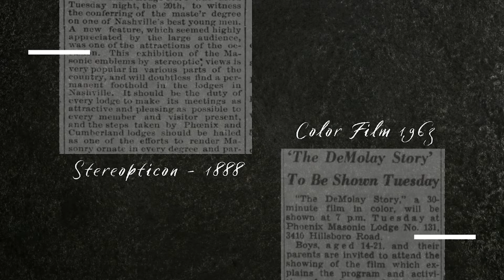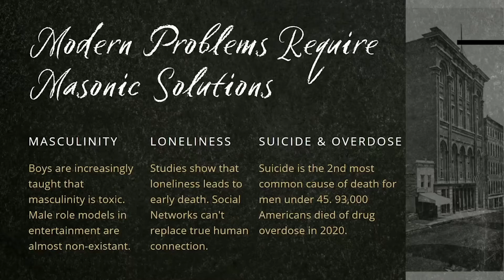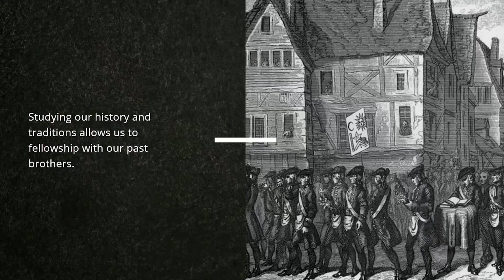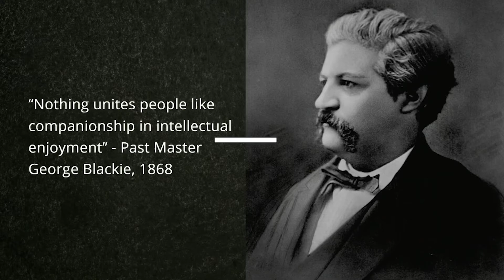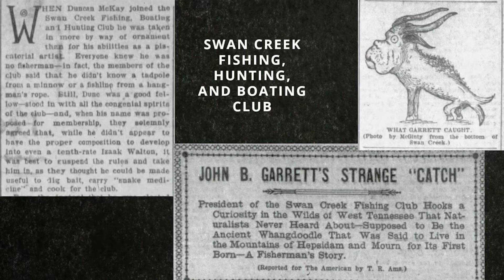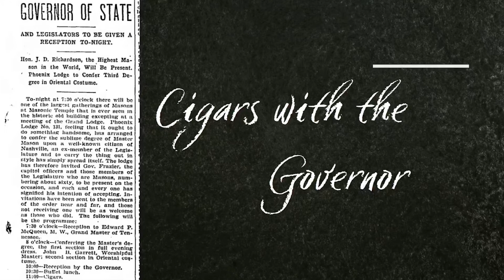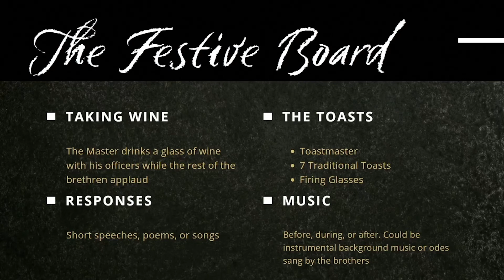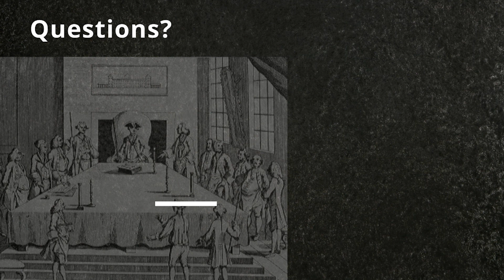Tending the Flame by W.˙. Brother Ryan Turbeville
Echoes from the Hall is a LIVE EVENT that is hosted by West Nashville Pheonix Lodge #131. It is a collection of Masonic Education Pieces that showcase some of the greatest Lecturers within TN Freemasonry. The topics vary depending on the lecturer.  If you want to join this LIVE EVENT you can always RSVP at westnashvillephoenix.org or visit them on their Facebook Page at West Nashville Phoenix Lodge #131. We Look forward to seeing you at one of these consortiums.

In this episode, we have Worshipful Brother Ryan Turbeville (Current WM of West Nashville Pheonix Lodge #131, and PM of WNP #131) talking to the masses about Tending to Flame. He takes us on a journey to where Freemasonry first originated, highlights moments of its history to illustrate the significance of Brotherly Fellowship, and how society as a whole still needs Freemasonry.

"Freemasonry is needed now more than ever."